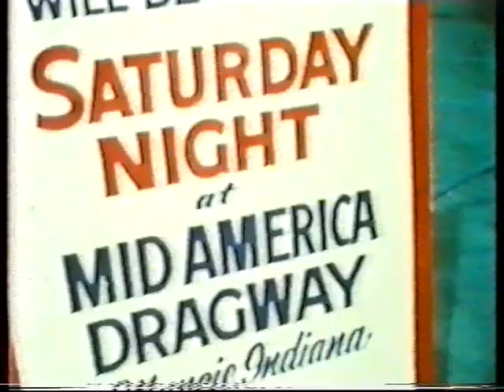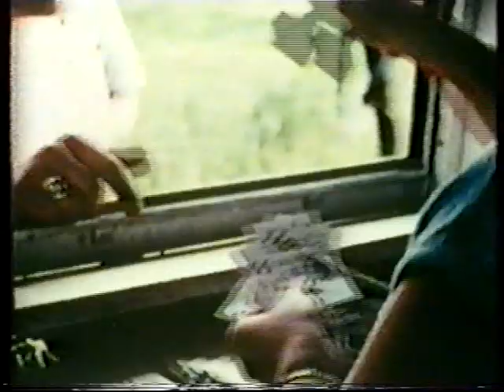Don 'The Snake' Prudhomme & Tom 'The Mongoose' McEwen 'Match Race'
Don 'The Snake' Prudhomme & Tom 'The Mongoose' McEwen Funny Car Match Racing including Mid-America Dragway and Milan Dragway...